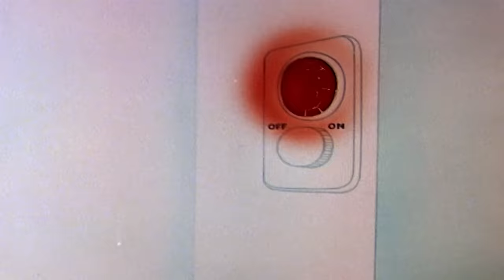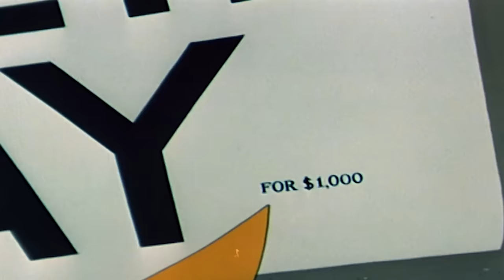Woody Woodpecker Show | That Healing Feeling | Full Episode | Cartoons For Children